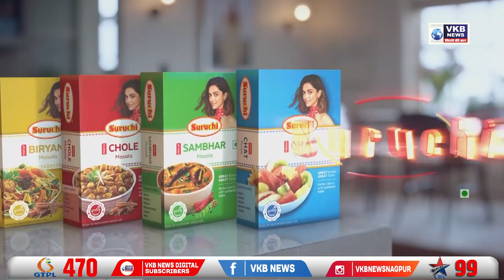विठुरायाच्या पदस्पर्श दर्शनास २ एप्रिल पासून सुरूवात